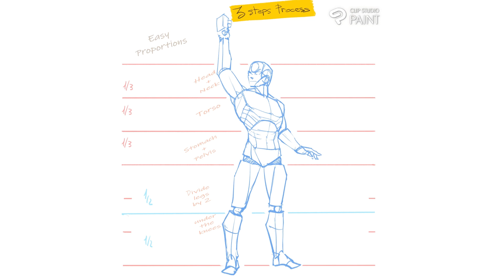3 steps process #8 for drawing Male body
3 step process on (Stylised) Male body

Torso  Anatomy  step by step construction